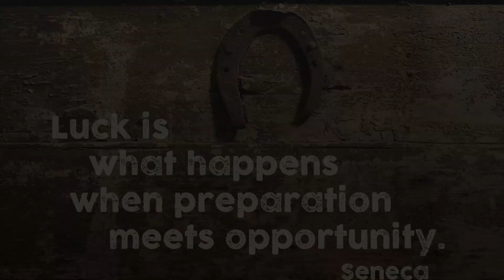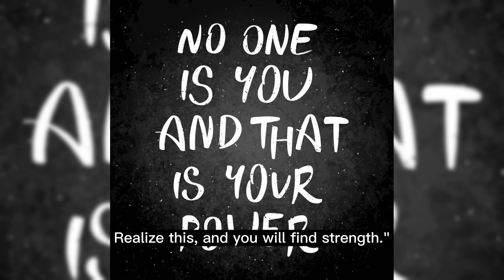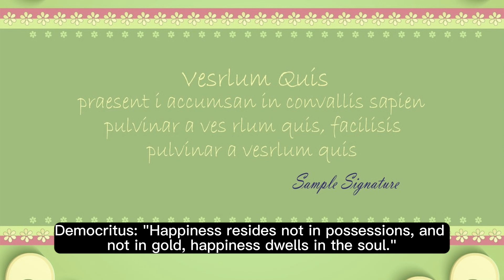Chase Your Dreams ❤️😍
Accept the things to which fate binds you, and love the people with whom fate brings you together, but do so with all your heart."